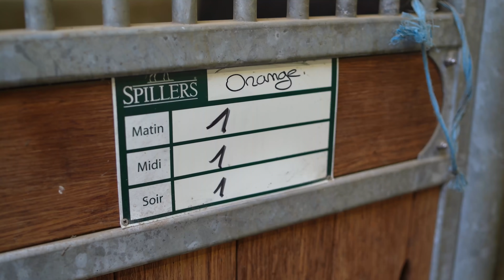ON PRÉPARE UN CHEVAL À L'AVEUGLE (je me fais piéger)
📲 Rejoins-moi :
Snap : mathoujs2006

✨ Ma tenue disponible sur WestCheval, code SLIGO10 pour -10% sur tout le site !

Vidéo réalisée par Guillaume Ruchaud / Parissy Prod

Mathilde & Sligo